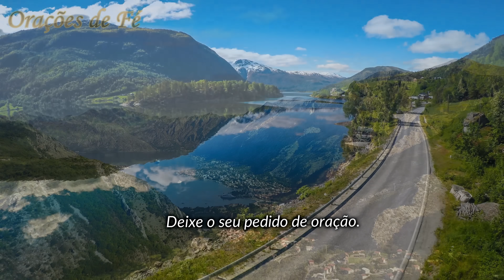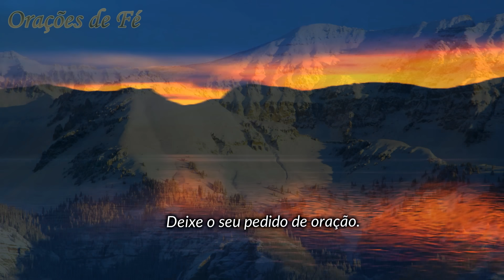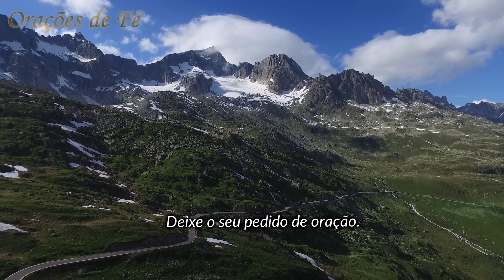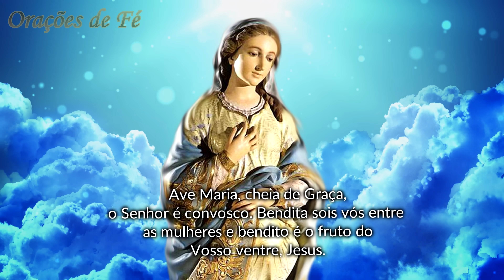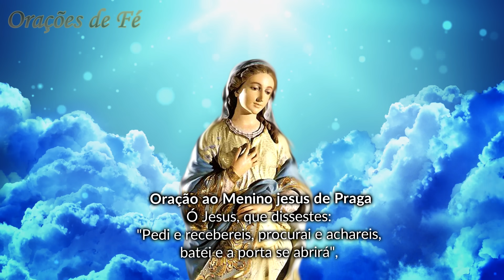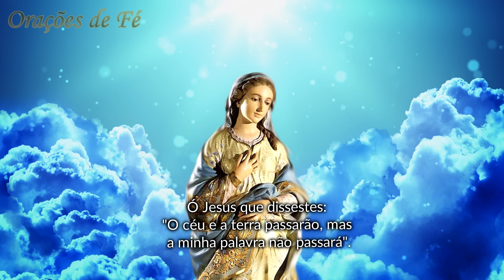❤️ MOMENTO DA AVE MARIA | Oração da Noite | Dia 30 de junho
ÍÍndice do Vídeo:
00:00:00 - Inscreva-se no Canal
00:00:11 - Saudação a você
00:00:22 - Momento da Ave Maria